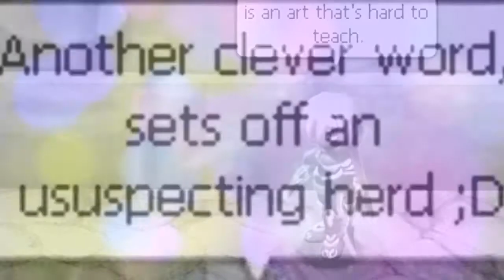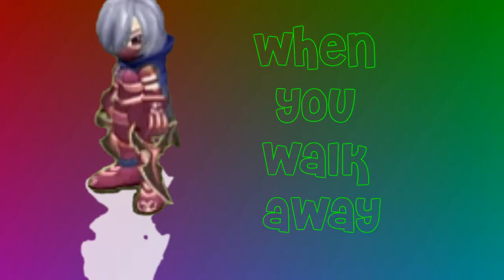Nostale - Far Kid♥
#14 -- Favoriten (heute) -- Film & Animation
#47 -- Beste Bewertung (heute) -- Film & Animation